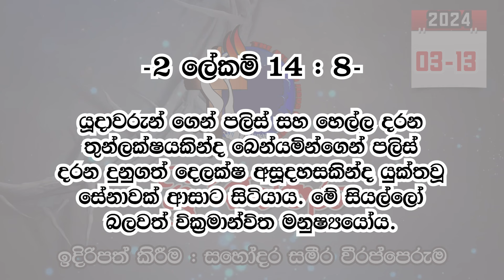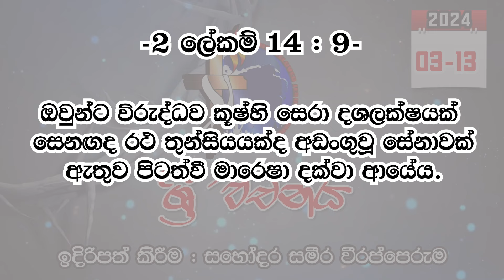ශ්‍රී වචනය 2024-03-13